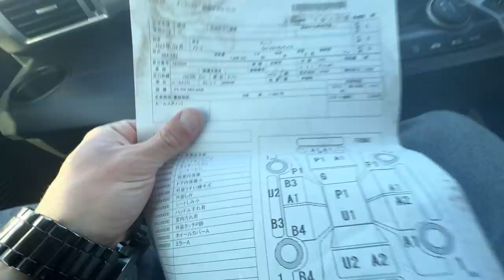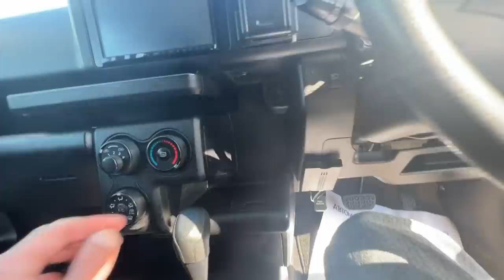Авторынок Зеленый угол новые цены что сейчас купить за миллион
Мошенники Название канала мошенников АВТО ЗАКАЗ_125